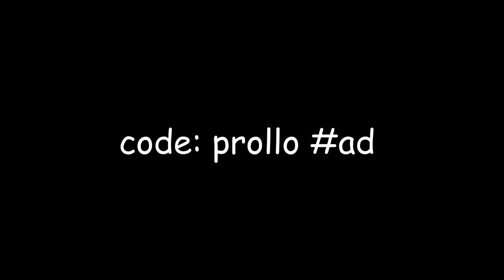Nascar 🏎️ (Fortnite Montage)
It would mean the world to me if you liked, subbed and shared with someone to help me grow! Leave any feedback about the content down below!

Nascar 🏎️